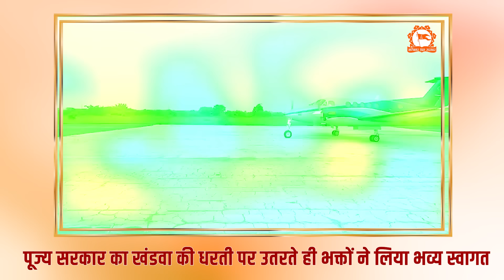पूज्य सरकार का खंडवा की धरती पर उतरते ही भक्तों ने किया भव्य स्वागत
पूज्य सरकार का खंडवा की धरती पर उतरते ही भक्तों ने किया भव्य स्वागत | Bageshwar Dham Sarkar

Official Detail of Bageshwar Dham Sarkar